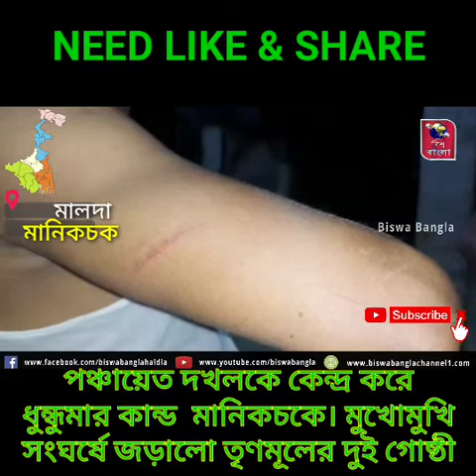পঞ্চায়েত দখলকে কেন্দ্র করে ধুন্ধুমার কান্ড মানিকচকে। মুখোমুখি সংঘর্ষে জড়ালো তৃণমূলের দুই গোষ্ঠী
মালদাঃ-পঞ্চায়েত দখলকে কেন্দ্র করে ধুন্ধুমার কান্ড  মানিকচকে। মুখোমুখি সংঘর্ষে জড়ালো তৃণমূলের দুই গোষ্ঠী ।সোমবার রাতে রাতে মানিকচক গ্রাম পঞ্চায়েত বোর্ড দখলকে কেন্দ্র করে মানিকচক বাসস্ট্যান্ডে ব্যাপক সংঘর্ষে জড়ায়  তৃণমূলেরি দুই গোষ্ঠী ।সংঘর্ষে আহত দুই গোষ্ঠীর বেশ কয়েকজন ।যদিও মানিকচক পঞ্চায়েত বোর্ড বর্তমানে বিজেপি প্রধান দ্বারা পরিচালিত। আর এই বিজেপি প্রধানের অনাস্থার পক্ষে ও বিপক্ষে সংঘর্ষে তৃণমূলের দুই গোষ্ঠী ।অভিযোগ প্রধানের অনাস্থার পক্ষে তৃণমূল গোষ্ঠীর কয়েকজন গতকাল রাতে অনাস্থার বিপক্ষে থাকা এক তৃনমূল সদস্য কে অপহরণের চেষ্টা করে ।আর এই নিয়েই সংঘর্ষে জরায় তৃণমূলের দুই গোষ্ঠী।
         মানিকচক গ্রাম পঞ্চায়েতের প্রধান বিউটি মন্ডল এর বিরুদ্ধে মোট ১৮ জন সদস্যের মধ্যে বিজেপির পাঁচজন ,তৃণমূলের দুইজন ,কংগ্রেসের একজন ও নির্দল একজন মোট ৯জন অনাস্থা পেশ করেন। কিন্তু অনাস্থা কোরাম করতে প্রয়োজন কমপক্ষে ১০জন সদস্যের উপস্থিতি ।অভিযোগ আরো একজন জোগাড় করতে মরিয়া অনাস্থার পক্ষের  তৃণমূল গোষ্ঠী ।আর এই দশ জন সদস্য জোগাড় করতে তৃণমূলের পঞ্চায়েত সদস্য রুবিনা বিবির স্বামী এনামুলকে অপহরণের চেষ্টা করে অনাস্থার পক্ষে থাকা তৃণমূল নেতা আলিম শেখ  ,আশফাক শেখ সহ বেশ কয়েকজনের গুন্ডাবাহিনী। মানিকচক বাস স্ট্যান্ড থেকে তৃনমূল সদস্যার স্বামী এনামুলকে অপহরণের চেষ্টা করে বলে অভিযোগ ।আর এই অপহরণ রুখতেই এই সংঘর্ষ বলে অভিযোগ ।যদিও অভিযুক্ত তৃণমূল নেতা তথা আইনজীবী আলিম শেখ তার বিরুদ্ধে তোলা সমস্ত অভিযোগ কে অস্বীকার করে  দাবি করেন তাকে বারবার ফোন মারফত প্রাণনাশের হুমকি দেওয়া হচ্ছিল ।আর সেই কারণেই তিনি মানিকচক থানায় অভিযোগ দায়ের করতে যাচ্ছিলেন ।মানিকচক বাসস্ট্যান্ডে তাকে একা পেয়ে প্রচণ্ড মারধর করা হয় ।তৃণমূলের দুই গোষ্ঠীই একে অপরের বিরুদ্ধে মানিকচক থানায় অভিযোগ দায়ের করেছেন।